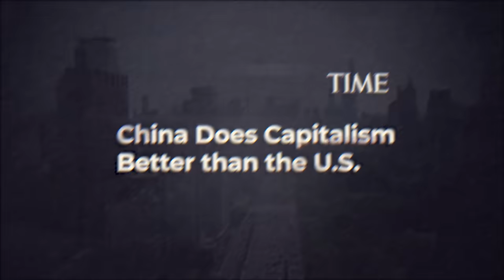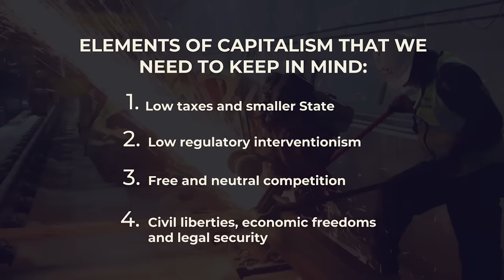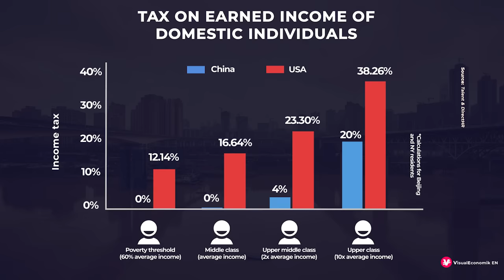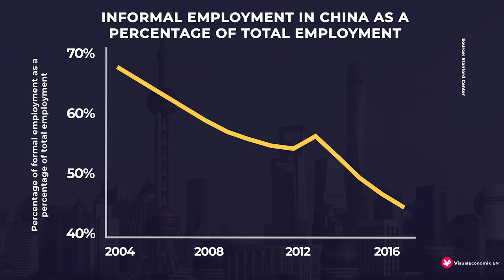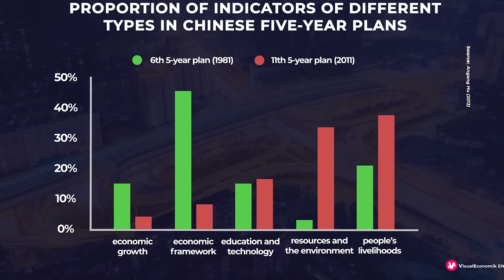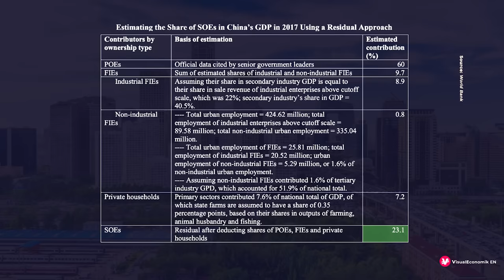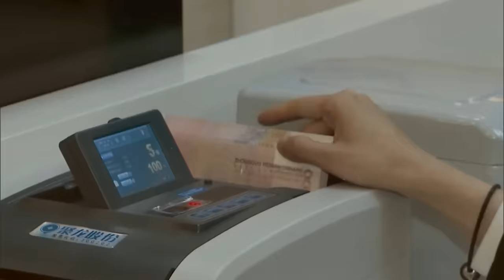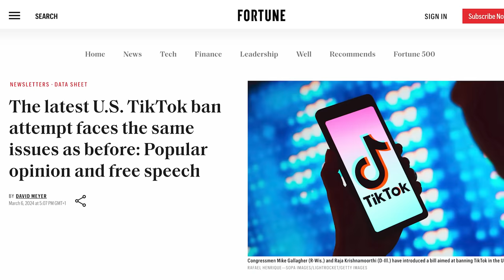Is China More Capitalist Than the United States?